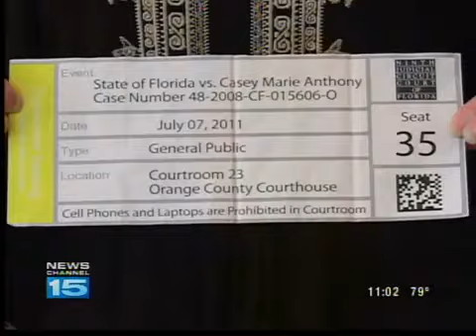Ft. Wayne woman was in Anthony sentencing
A Fort Wayne woman was on of 50 people from the public allowed in the courtroom when Casey Anthony was sentenced.